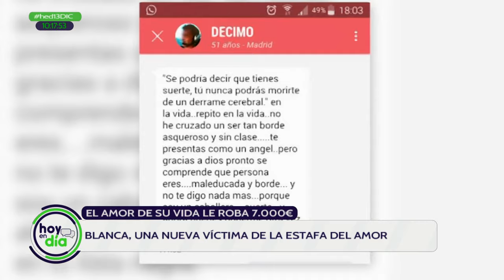Hoy en día | Video de un estafador del amor en plena acción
El valor del testimonio de Blanca Frías, a la que vemos en directo, es que es muy inteligente, se nota además que ha estudiado los componentes psicológicos y legales de las llamadas estafas del amor. También aporta videos reveladores y su valiosa experiencia en carne propia como víctima, sin edulcorarla con excusas o eufemismos.

Repaso a la actualidad informativa con entrevistas e invitados. El día a día de Andalucía, en directo presentado por Fernando Díaz de la Guardia y Ana Hinestrosa.

Y tienes más noticias destacadas en la web de "Hoy en día"